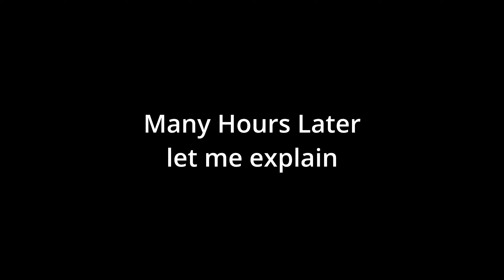A NEW Character but I am Starting in the DLC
A NEW Character but I am Starting in the DLC. I am treating the elden ring DLC as the base game and starting in the DLC.
00:00 Introduction
01:48 Some Setting up
05:47 Deleting Gauis